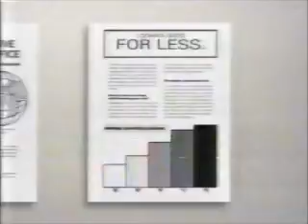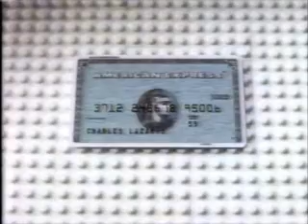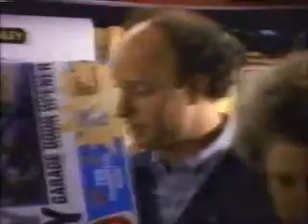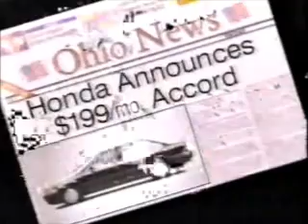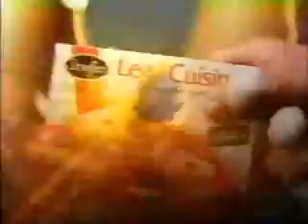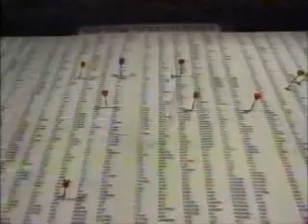11-24-1992 ABC Commercials (WEWS Cleveland)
Commercials aired before, during, and after The Barbara Walters Special.
-Martini & Rossi (partial)
-T.J. Maxx
-Oprah promo
-Lincoln Continental
-Tylenol Headache Plus
-HP
-20/20 promo
-L'Oreal Plenitude Hydra-Renewal
-American Express
-The Wonder Years and Doogie Howser M.D. promos
-The Barbara Walters Special will continue in a moment
-Home Improvement and Coach promos
-News Channel 5 update with Ted Henry
-Twin Valu
-Ohio Lottery
-Live on Five topical with Wilma Smith
-U.S. Postal Service Priority Mail
-Lincoln Town Car
-Stanley
-L'Oreal Preference (Cybill Shepherd)
-News Channel 5 at 11:00 promo
-Crain's Cleveland Business (Hanford Dixon and Cody Risien)
-A Mother's Right: The Elizabeth Morgan Story promo
-WEWS in-show station ID
-RCA (Patrick Stewart)
-Visa (R.I.P. Edward Grover)
-General Foods International Coffees Viennese Chocolate Cafe
-The Jackie Thomas Show promo (Roseanne Barr)
-News Channel 5 News Brief with Wilma Smith
-Ohio Lottery Super Lotto
-Honda Accord
-The Morning Exchange promo with Lee Jordan and the late Fred Griffith
-Reach
-Stouffer's Lean Cuisine
-Lincoln Continental (again)
-Home Improvement and Coach promos (again)
-News Channel 5 at 11:00 promo (again)
-Live on Five promo with Wilma Smith
-L'Oreal Permavive
-HP (again)
-Pyrex Corning
-News Channel 5 at 11:00 tease with Ted Henry and Wilma Smith doing voiceovers (with a brief audio error)
-Prime Time Live promo
-Another 20/20 promo
-This is ABC
-Bob Evans (incomplete)